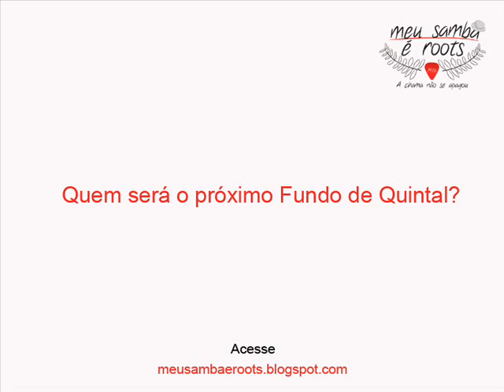A voz do Brasil - Fundo de Quintal